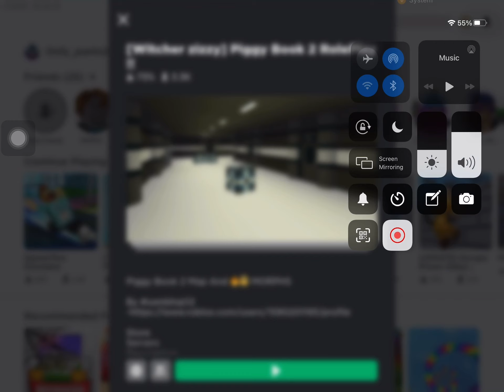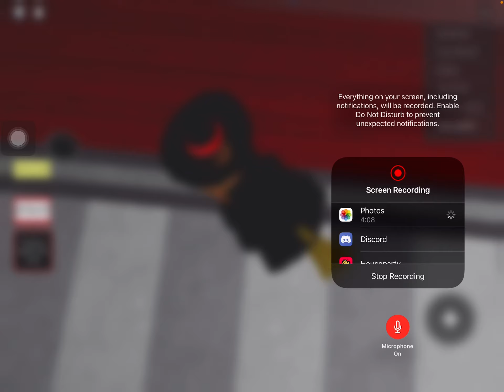How to get Witcher zizzy in piggy book 2 roleplay